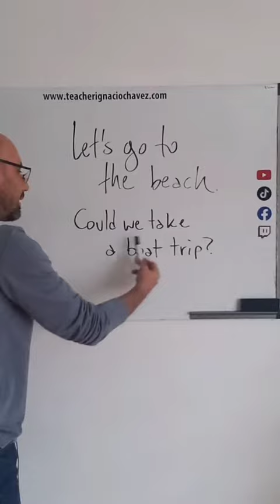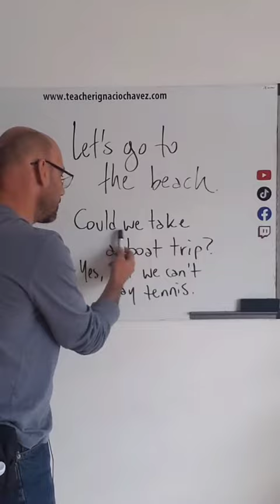Can y Could para hablar de futuro (Ejemplos)